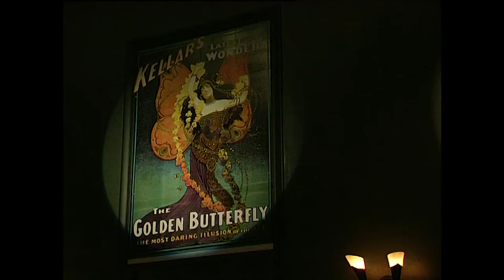The Magic Theatre episode 3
Below is an english version by iTranslate…

After having restored an old Theatre from 1926 in a couple of years, it was a news team from SVT on site to do a story on us.

The cameraman Bertil Nyström was impressed by what he saw and said this, we must do something more. By Bertil's long-standing experience in the TV industry had it not gone to get to.

The hot summer of 1997 we recorded thus in 20 short sections of the Magic Theater.

The sections have gone a few times in Sweden on chanel 1, and Norway and Denmark.

The biggest difficulty for Stefan and Love was to perform tricks without speaking, here are the many good effects that fall away.

Some of the recordings in the bar when we are in tuxedos or shirt and vest, well then, we drove the rest in underpants when it was so hot in the room :-)

The very last trick which was recorded was Steve Fearsons floating straw. He prefer cigarette but in today's anti-smoking world (good), straw took the better. They were tearing down the lighting and everything when Love came on that we've forgotten ... Hence the recording below the stage.

Magic Theatre was originally Stefan Schützer and a friend to him project.
Stephen's friend, however, was not in the magic industry.
When he got tired, Love Melander stepped in 1995 despite the fact that the theatre was a five-hour drive from his starting place ... one way! Stefan and Love were best buddies since 1986 and then Stefan is something of a 1000-artist, there's not much he can handle. A Theatre at 800 kv/m, which also have vaults and other poses challenges when it comes to repairs and expenses. Thanks to Stefan lived close by and was able to so kept the costs down.

1998, we were done with the renovation indoor to 80%, the building looked terrible out on top but the corporate parties we had there was always very successful. Frowns on visitors when they stepped out of the bus and saw this scrubby building and then when they stepped into the fantastic environment we created was always lovely to see.

Love Melander has been working professionally since 1984, performed in 60 different countries and is the only illusionist with Royal reference letter here in Sweden. Comedy and magic at full speed is his hallmark.

Stefan Schützer is the inventor of the 90th´s most copied trick "The Self Folding Bill", as well as the man who brought floating effects up to a whole new level with his "The Ultimate Float Controller".
With the gimmick you could suddenly make the effects that you would otherwise have to be two to perform. No one can take away from him that he was the first in the world building a gimmick like that. The year was 1985, when he had his first prototype ready, then followed some versions before the final version was added.

Family situations and disease made the Theatre finally sold, the new owners today have revamped the outside also.

The two Magical Theater signs outside are handmade of multi-artist Björn Gimstet from Sundsvall.

Location of the theatre was in little Vretstorp outside Örebro in Sweden.